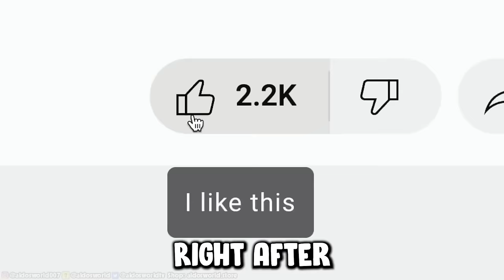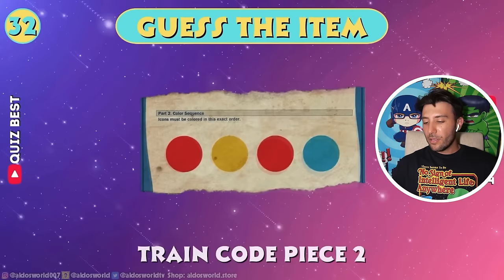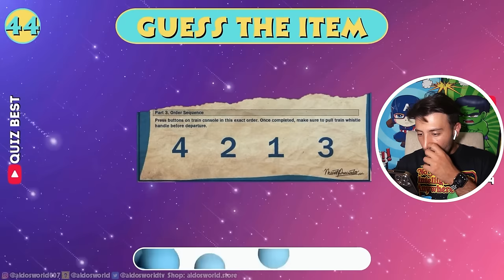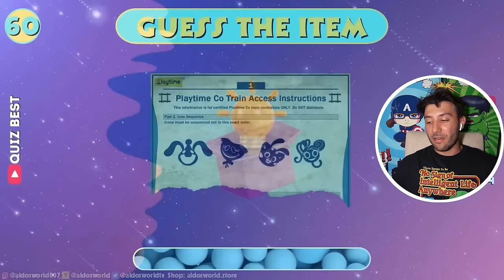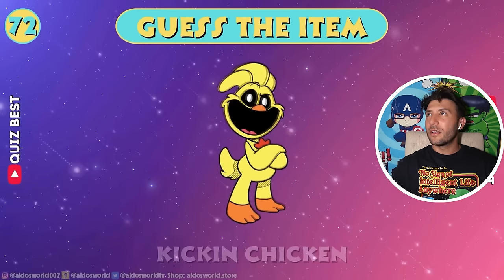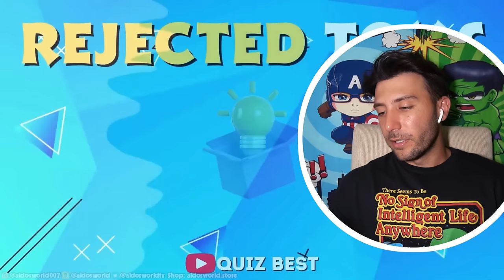DRONE CATCHES MONSTER CATNAP VS PLAYER AT POPPY PLAYTIME ISLAND (POPPY PLAYTIME CHAPTER 3)